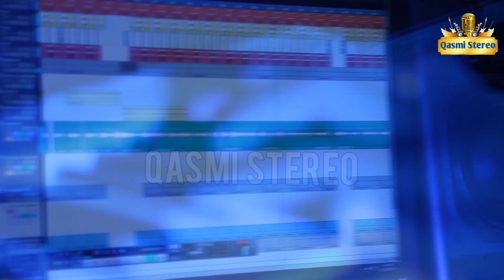Eid Special Song 2022- Na Russa Kar Yaar Vey - Ashfaq Hussain Rizvi VS Tahir Rokhri - Zeeshan Rokhri